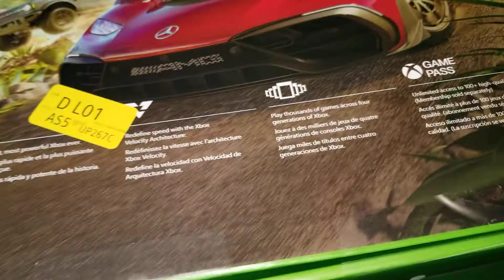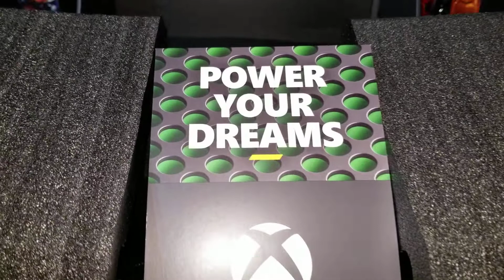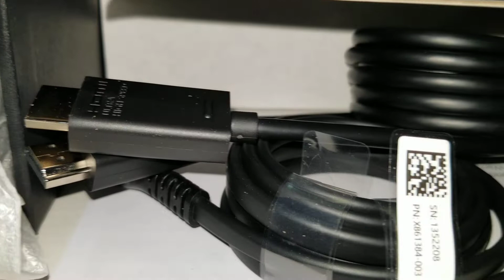XBox Series X Unboxing